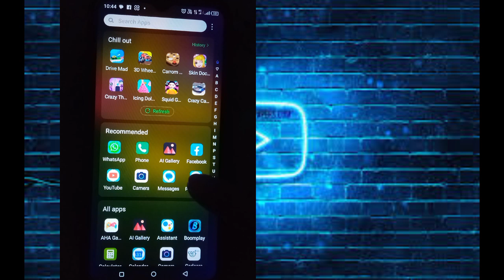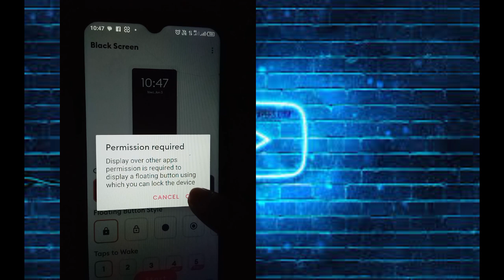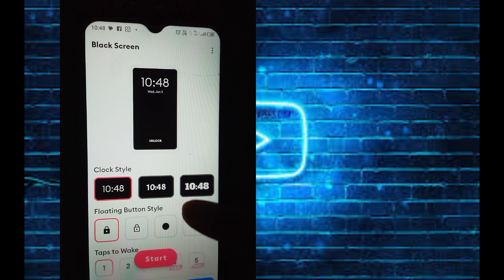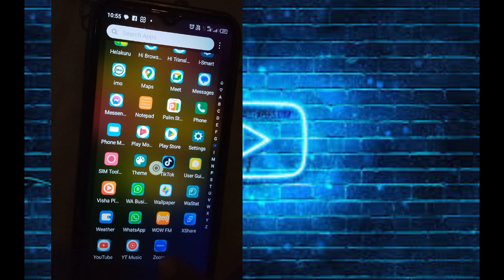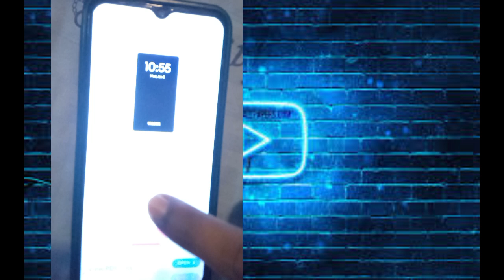ඩිස්ප්ලෙ ඕෆ් කරල යූටියුබ් ප්ලේ කරන්නෙ කොහොමද /Display off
ඩිස්ප්ලෙ ඕෆ් කරල යූටියුබ් ප්ලේ කරන්නෙ කොහොමද /Display

ස්ක්‍රීන් එක ඕෆ් කරල සින්දු අහන්නෙ කොහොමද
ස්ක්‍රීන් එක ඕෆ් කරල යූටියුබ් ප්ලෙ කරන්නෙ කොහොමද
කොහොමද ඩිස්ප්ලෙ ඕෆ් කරල යූටියුබ් ප්ලේ කරන්නෙ
ලේසියෙන්ම ඩිස්ප්ලේ ඕෆ් කරල යූටියුබ් අහන්නෙ කොහොමද
Screen off play youtube
how to play youtube in background screen

ඩිස්ප්ලෙ ඕෆ් අරල යූටියුබ් අහමු

--My outher Videos --

   ✍️BOC ඇප් එකට BOC අකව්න්ට් නම්බර් එකක් ඇඩ් කරල සල්ලි යවන්නෙ මෙහෙමයි

✍️ඕනම දුරක ඉන්න කෙනෙකුගෙ ෆෝන් එකේ ස්ක්‍රීන් එක ඔයාගෙ ෆෝන් එකට ශෙයා කරන් බලන්නෙ මෙහෙමයි,,,,

✍️ එයා ඔයාව වට්සැප් එකෙන් බ්ලොක් කරලද විනාඩි 5න් බ්ලොක් එක අපි ඇරගමු How to unblock yourrself on whatsapp block මෙතනින් ගිහින් බලන්න 👇👇👇

✍️ ෆේස්බුක් ප්‍රොෆයිල් එක තාම ලොක් කරගන්න බැරිඋන අය How to lock Facebook profile මෙතනින් ගිහින් බලන්න👇👇👇

✍️ෆේස්බුක් එකේ ප්‍රොෆයිල් පික් එකයි කවර් ෆොටෝ එකයි එකටම දාන්න
මෙතනින්  ඇතුල් වෙන්න👇👇👇

✍️යාළුවනේ ඔයාලට  මොනව හරි දෙයක් දැනගන්න තියෙනව නම් පහලින් Comment කරන්න..

.🤩🤩වීඩියෝ එක හොද නම් තව කෙනෙකුට බලන්න Shere කරන්න Like කරන්න. 🤩🤩ගැටලුවක් තියෙනව නම් වට්සැප් අංකයට මැසේජ් හෝ කෝල් කරන්න. 😋 තවත් වීඩියෝ එකකින් හමුවන තුරු තෙරුවණ් සරණයි සියලු දෙනාටම 🙏🙏🙏